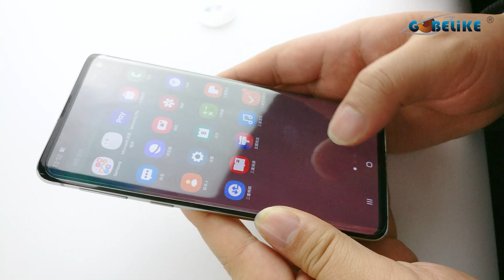For Galaxy S10 No cut out fingerprint hole Tempered Glass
Here is the solution for Galaxy S10/S10 Plus. Protect your new device well. Contact with me.